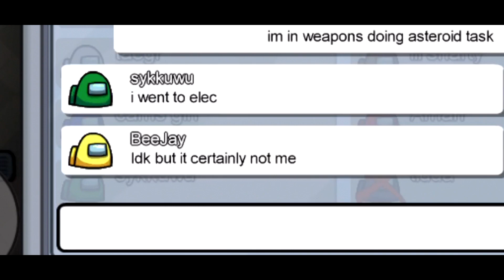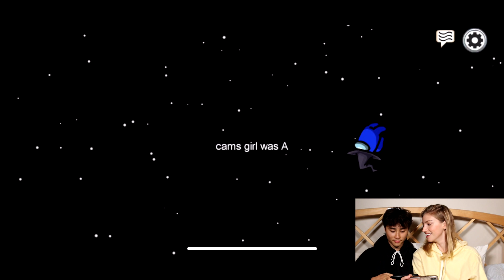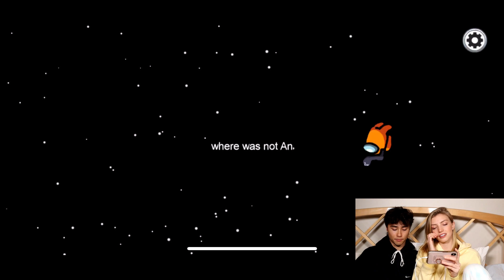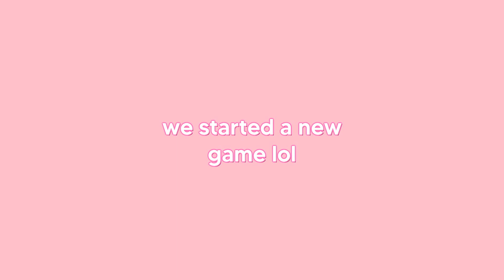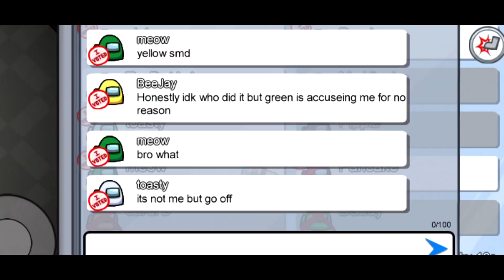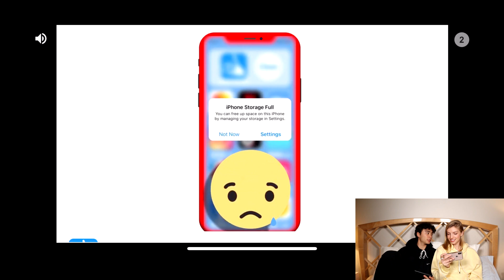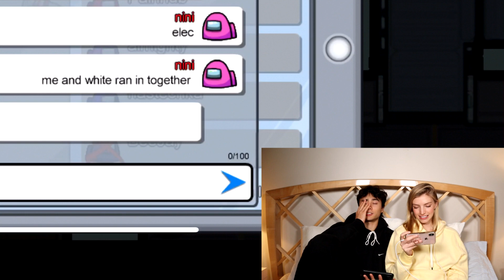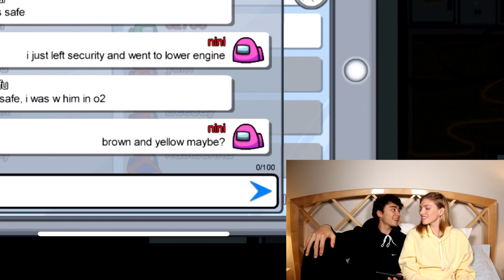PLAYING AMONG US WITH MY BOYFRIEND *he is v sus*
playing among us with @joeando6636 is both hilarious and frustrating. He might be the only person playing the game who TRIES to seem sus.